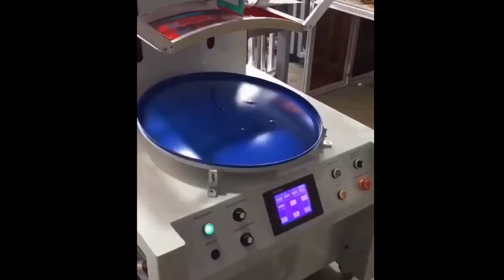Satellite Dish Antenna Screen Printing Machine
For screen printing the satellite dish antenna logo in the back side, so the screen mesh need to make bend for printing.